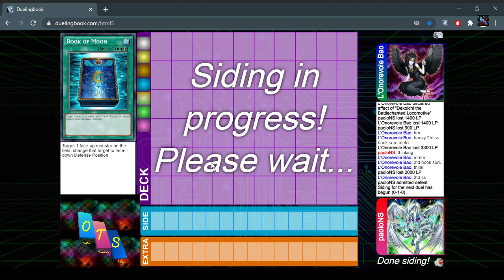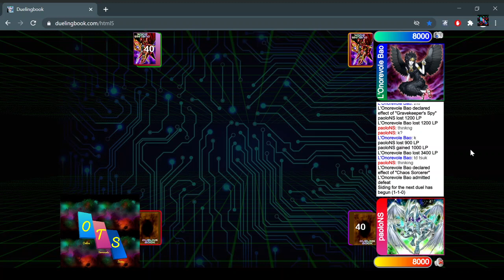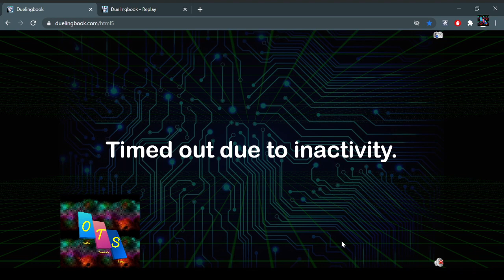Top8 Goat tournament: Chaos Mask vs Chaos Control STREAM